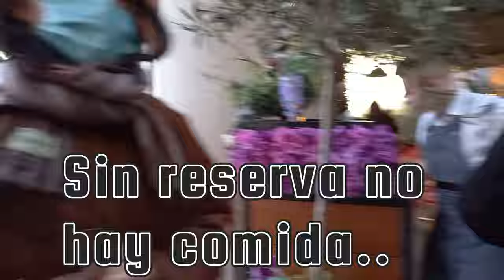One day London tour - Greenwich, Big Ben, St Katherine's Dock, St Pauls Cathedral, Tower Bridge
A very useful FREE AI powered Travel Planner link when you scroll down to bottom of home page.

On this day we have visited Greenwich: The Market, The Observatory, The Park. We also visited the  Big Ben, London Eye,   St Katherine's Dock, St Pauls Cathedral, Tower Bridge and New Change Shopping Centre Roof Top near St Pauls. We have walked around 15 km so at the end you feel a bit tired but it is all well worthy.
Greenwich: A Fascinating Destination with Markets, Observatories, and Parks

Located on the banks of the River Thames, Greenwich is a captivating neighborhood in London that offers a delightful blend of history, culture, and natural beauty. It boasts several attractions that are worth exploring, including the bustling Greenwich Market, the historic Royal Observatory, and the serene Greenwich Park. Let's delve into the highlights of Greenwich and the other remarkable sites you visited during your trip.

Greenwich Market:
Greenwich Market is a vibrant hub of activity, where you can immerse yourself in a sensory feast. This covered market dates back to the 18th century and is filled with an eclectic mix of stalls offering a wide range of products. Browse through the stalls selling unique arts and crafts, antiques, fashion, and delicious street food from around the world. The market also hosts regular events, including live music performances and art exhibitions, adding to its lively atmosphere.
Royal Observatory:
Perched on a hill in Greenwich Park, the Royal Observatory is a historic site of scientific significance. It is here that the prime meridian, marking the divide between the Eastern and Western Hemispheres, is located. Stand astride the famous Meridian Line and have one foot in the eastern hemisphere and the other in the western hemisphere simultaneously. Explore the fascinating exhibits that detail the history of astronomy and navigation, and marvel at the impressive collection of astronomical instruments. Don't miss the opportunity to witness the stunning views of London's skyline from the hilltop.

Greenwich Park:
Adjacent to the Royal Observatory lies the picturesque Greenwich Park, one of London's eight Royal Parks. This vast green expanse offers a tranquil retreat from the bustling city. Take a leisurely stroll through manicured gardens, relax by the ornamental lakes, or enjoy a picnic on the grassy lawns. The park is also home to various notable landmarks, including the Queen's House, a beautiful 17th-century royal residence, and the awe-inspiring National Maritime Museum, which showcases Britain's maritime history.

Other London Landmarks:
During your visit to London, you also explored several iconic landmarks that make the city truly special. The world-famous Big Ben, with its majestic clock tower, stands tall and proud beside the Houses of Parliament, symbolizing the strength and resilience of the British people. The London Eye, a towering Ferris wheel on the South Bank of the Thames, offers breathtaking panoramic views of the city's skyline.
Near St. Paul's Cathedral, you discovered the New Change Shopping Centre Rooftop, a hidden gem that provides a stunning vantage point to admire the architectural grandeur of St. Paul's and the surrounding cityscape. St. Katherine's Dock, a historic marina located near the Tower of London, offers a picturesque setting with its yachts, waterfront restaurants, and charming walkways. Tower Bridge, an iconic symbol of London, with its striking design and panoramic walkways, provides magnificent views of the river and the city.

St. Paul's Cathedral, an architectural masterpiece, is an impressive feat of craftsmanship. Explore its magnificent interior, including the Whispering Gallery and the breathtaking dome, and learn about its rich history.

Greenwich and the other landmarks you visited offer a glimpse into the diverse tapestry of London. From bustling markets to historic observatories, serene parks to iconic landmarks, this city never fails to captivate visitors with its rich heritage and vibrant energy.